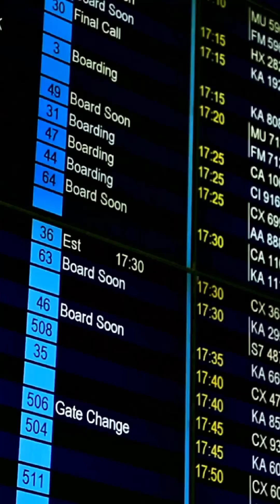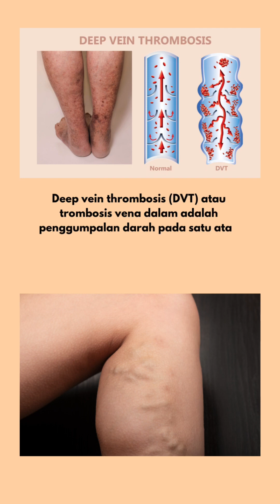Cegah DVT bagi Jamaah Haji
Kel E Video Cegah DVT RSUD dr. Soedono Madiun

Dosen Pembimbing:
dr. Yayuk Fathonah, M.Sc